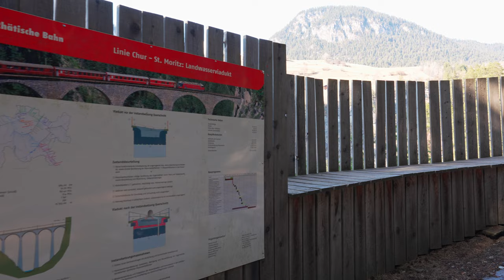🚂 Landwasser Viaduct 4K - The Most Incredible Train Route in Switzerland - Travel Vlog, 4K Video UHD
🚂 Join us on an unforgettable journey as we explore the most incredible train route in Switzerland, featuring the iconic Landwasser Viaduct. In this travel vlog, we take you through the heart of the Swiss Alps, showcasing breathtaking landscapes, engineering marvels, and the serene beauty of Switzerland's countryside.

🌉 The Landwasser Viaduct, a monumental stone bridge that stands as a testament to Swiss engineering and design, is the highlight of our adventure. This architectural masterpiece, with its six arches spanning over the Landwasser River and directly entering the mountainside, will leave you in awe.

🎬 The video was filmed on February 29, 2024

📍 7477 Filisur, Switzerland